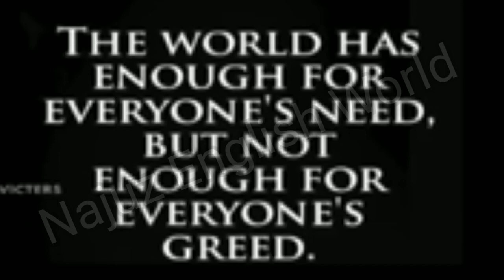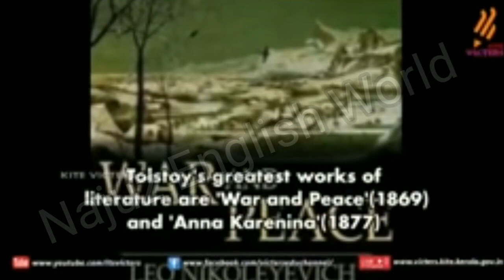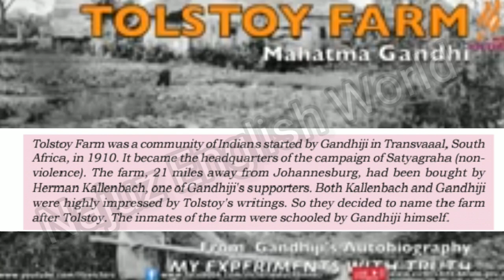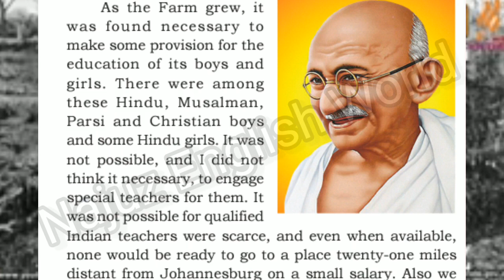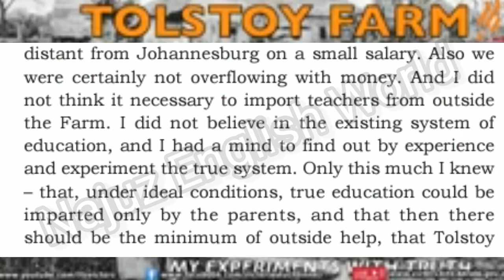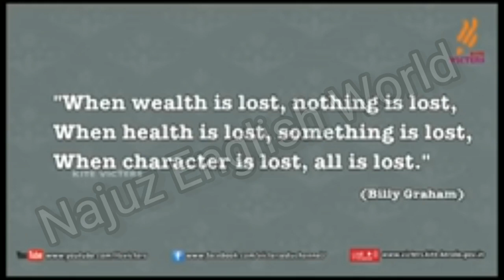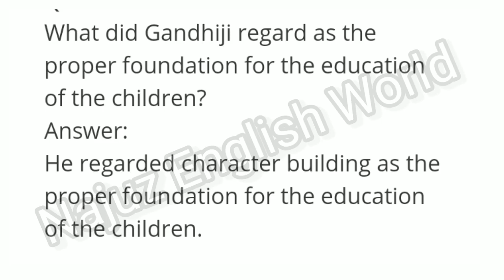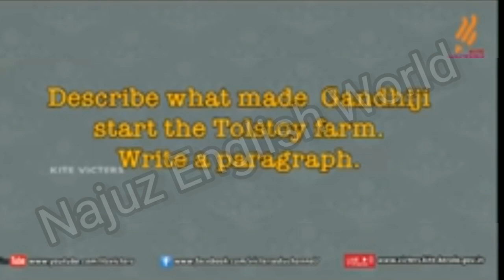KITE VICTERS 9TH ENGLISH CLASS PART 17 മലയാളത്തിൽ